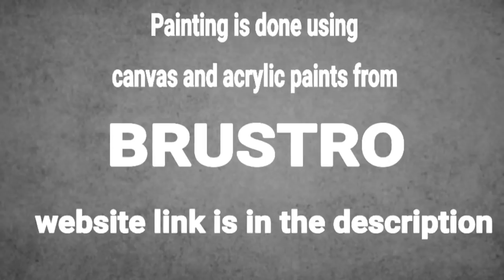Abstract Floral Painting Demo / Easy Technique Using Rubber Roller / Project 100 Days / Day #77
Today I am painting Easy Landscape Painting  from Project 100 days / Day #77 using acrylic paints from BRUSTRO .